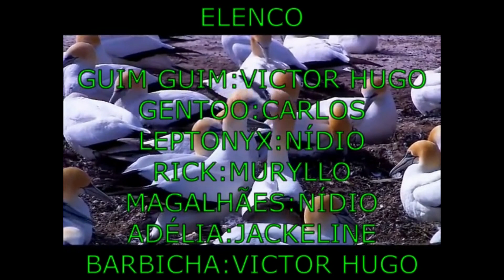TEMPORADA 1: EPISÓDIO 5: GUIM GUIM TERCEIRO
Neste episódio, após a coroação de guim guim terceiro como imperador do império da Antártida, surgem alguns contratempos como uma foca leopardo que acaba de comer um de seus súditos, e um petrel gigante do sul que acaba de piratear os peixes dos pinguins, que podem serem parados com uma "Tropa de pinguins" muito bem treinada. Ou será que não?!

PERSONAGENS E ESPÉCIES

imperador guim guim iii: pinguim imperador(Aptenodytes forsteri)
primeiro ministro Gentoo: pinguim gentoo(Pygoscelis papua)
Leptonyx: foca leopardo((Hydrurga leptonyx)
General Rick: pinguim Rockhopper do norte(Eudyptes  moseleyi)
Coronel Magalhães: pinguim de Magalhães(Spheniscus magellanicus)
Capitã Adélia: pinguim de Adélia(Pygoscelis adeliae)
Soldado Barbicha(Antártical): pinguim de barbicha(Pygoscelis antarctica)
Von sparrow: petrel gigante do sul(Macronectes giganteus)
família jubatar: baleia jubarte(Megaptera novaeangliae)